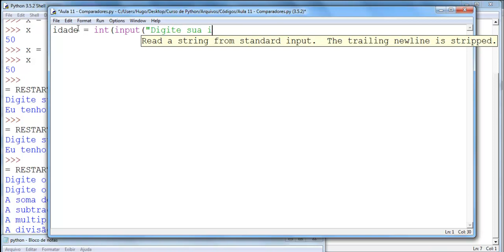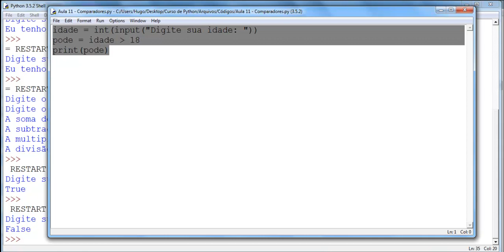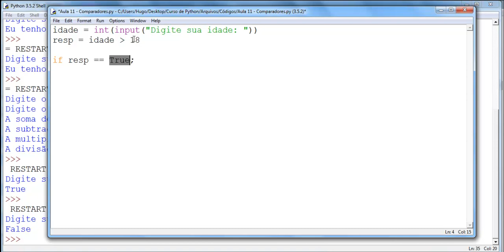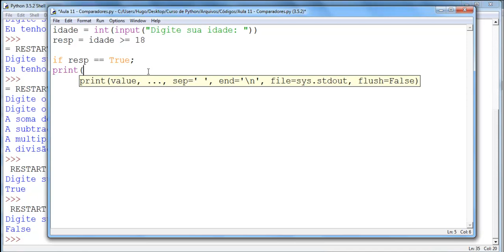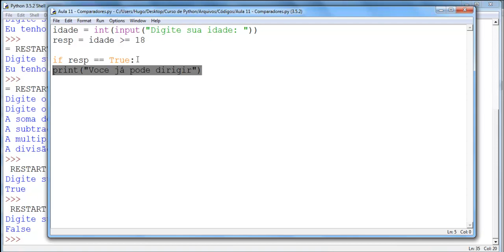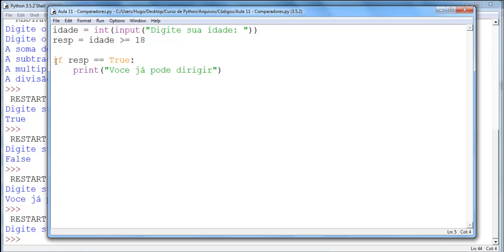Curso de Python - Aula 11 - Comparadores e testes condicionais